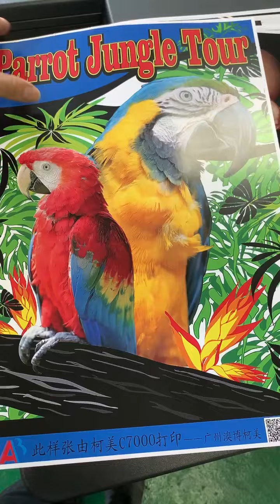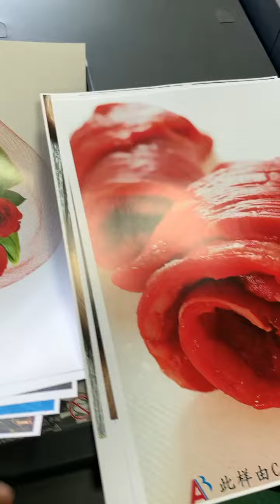konica c1060 final testing before delivery.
if you ganna buy konica copiers, you should choose c4080 ›c3080›c2070›c1070. the machine's conditions would be better if you could afford the cost. for us,  our engineers spent more time on c1070, to make it in great conditions.